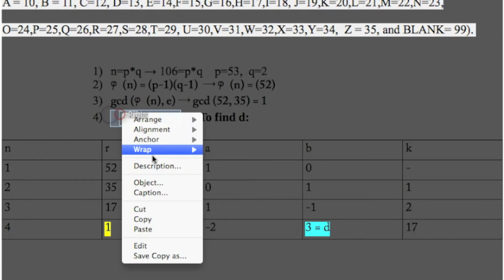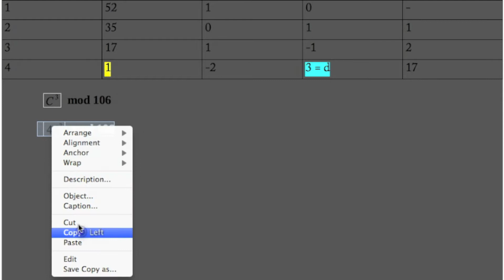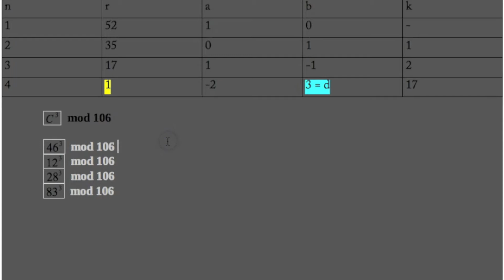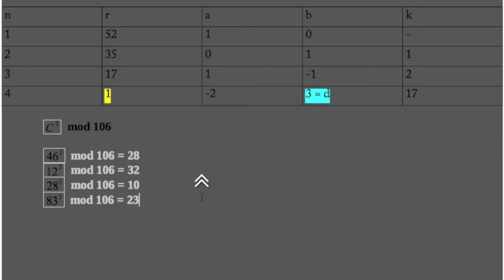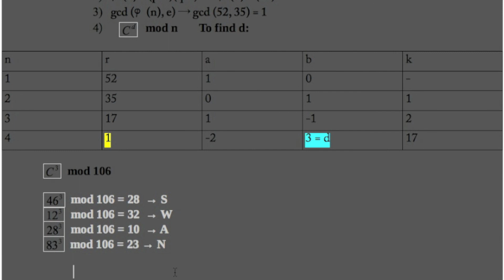خوارزميات: فك التشفير باستخدام نظام part2 -- RSA